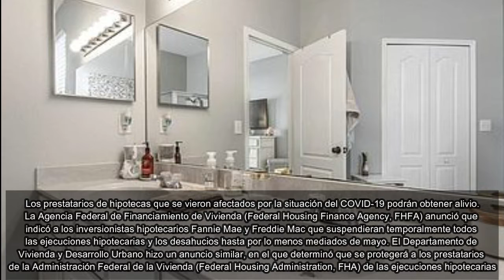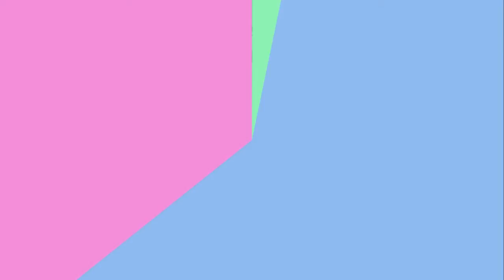ayudas $ por el covid-19 para las personas que tiene hipotecas o prestamos